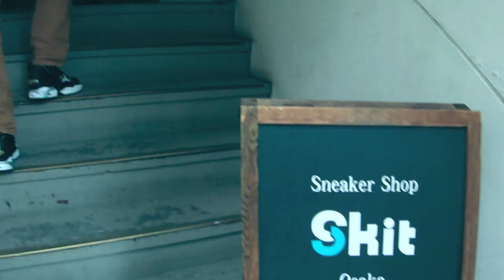SOUL SEARCH JAPAN TOUR 2013 with DOGGY HOOD$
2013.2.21 BB Street - Yokohama, Kanagawa
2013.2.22 Avenue A - Shinsaibashi, Osaka
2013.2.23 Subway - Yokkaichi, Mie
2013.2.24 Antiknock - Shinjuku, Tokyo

BOWLHEAD inc. Presents BOWLCAMP 2013